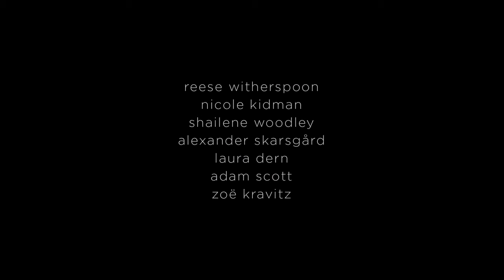Big Little Lies | Series Estreno | Tráiler | HBO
Llega la nueva gran apuesta de HBo con tres grandes actrices de Hollywood como Nicole Kidman, Reese Witherspoon y Shailene Woodley . Se estrena el 19 de febrero.